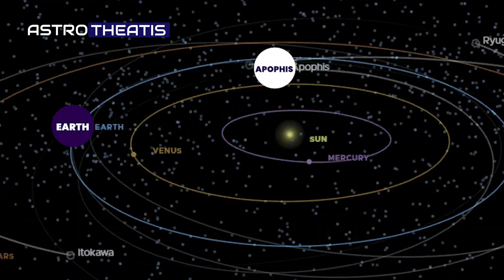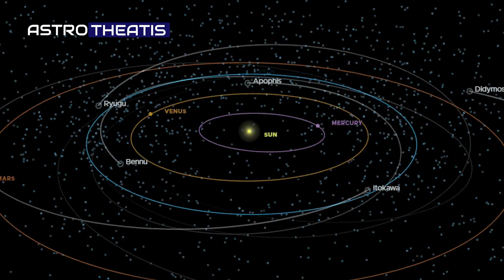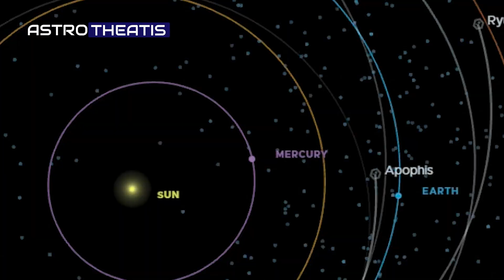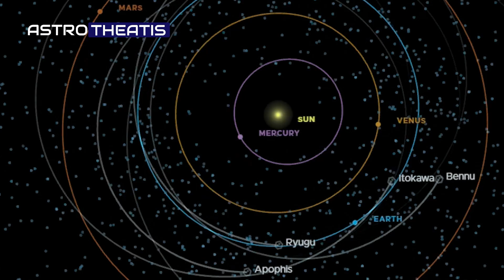Apophis 2019 Flyby, Should You Be Worried? | Astro Theatis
In 2029, something extraordinary and terrifying will happen. A massive asteroid named 99942 Apophis, stretching 340 meters wide and weighing over 60 million tons, will fly by Earth at a distance closer than our geostationary satellites. This isn’t science fiction—it’s an actual event already locked into the trajectory books.
First spotted in 2004, Apophis triggered global alarm. Early predictions gave it a  1 in 37 chance of impact, the highest ever recorded on the Torino Impact Hazard Scale. For a time, we truly thought the planet could be hit by a mountain of ancient rock moving faster than any bullet.
Though updated simulations ruled out a direct collision, for now, the threat isn’t over. In fact, what Apophis does during its 2029 flyby could change its orbit forever**. Earth’s gravity will  pull, bend, and twist its path, and the subtle forces of space—like the  Yarkovsky effect could shift it onto a future collision course.

This deep dive explores:
 Where Apophis came from
Why it's a planetary defense case study
 What will happen on **April 13, 2029**
And how it could **still return** one day... on a path that hits us.

Is this a warning from the universe—or a test?
👁️‍🗨️ Don’t miss this gripping story of science, suspense, and survival.

This is Astro Theatis, the channel where space isn’t just observed, it’s experienced.
From black holes to distant galaxies, exoplanets to dark matter, we dive into the cosmic questions that shape our understanding of the universe.

New discoveries, timeless mysteries, and everything in between—delivered with curiosity, clarity, and awe.

📡 Explore, wonder, and stay curious

Your curiosity fuels our cosmos. Stay curious—and keep looking up.